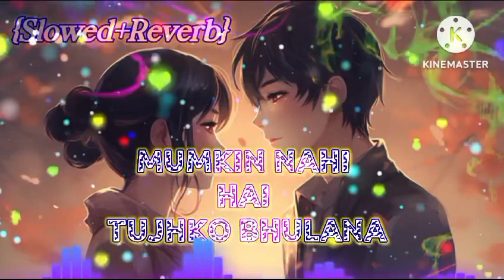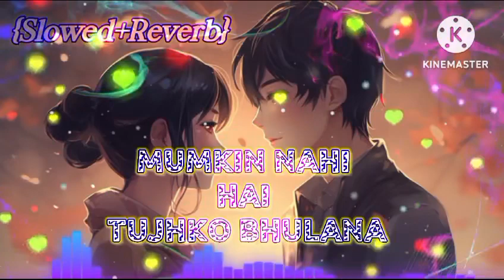Mumkin Nahi Hai Tujhko Bhulana (Slowed+Reverb) Arijit Singh | Lofi Version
full credit to - song owner , T-Series

Lyrics :

sajda tera kar na sakun
wo bandagi kya bandagi
tere bina jina padhe
to zindagi ky zindagi

kya rang laaya dil ka lagana
gunje hawa mein
bichhde dilaan diaan duhaiyaan
ve badi lambiyaan si judaiyaan

tera nishaan yaadon mein hain
tu kyun nahi takdir mein
nadan dil hai dhudhata
qurbat teri tasveer mein

mumkin nahi hai tujhko bhulana
dekhe khudaya
do aashiqaan diaan dawaiyaan

badi lambiyaan si judaiyaan
judaiyaan..
judaiyaan..
judaiyaan..

Lambiyan Si Judaiyan Lyrics In Hindi

सजदा तेरा कर ना सकूँ
वो बन्दगी क्या बन्दगी
तेरे बिना जीना पड़े
तो ज़िन्दगी क्या ज़िन्दगी

क्या रंग लाया दिल का लगाना
गूंजे हवा में
बिछड़े दिलां दियां दुहाईयां
वे बड़ी लम्बियां सी जुदाईयां

तेरे निशां यादों में हैं
तू क्यूँ नहीं तक़दीर में
नादान दिल है ढूढ़ता
कुर्बत तेरी तस्बीर में

मुमकिन नहीं है तुझको भुलाना
देखे खुदाया